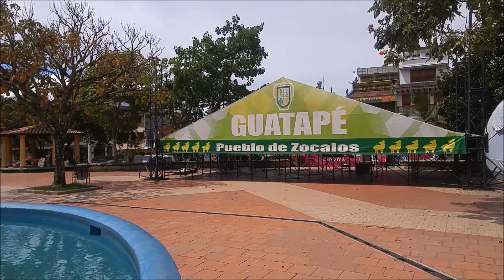Guatapé, Antioquia, Colombia